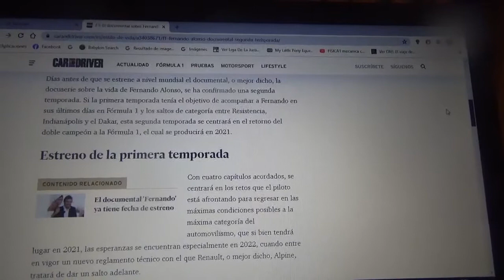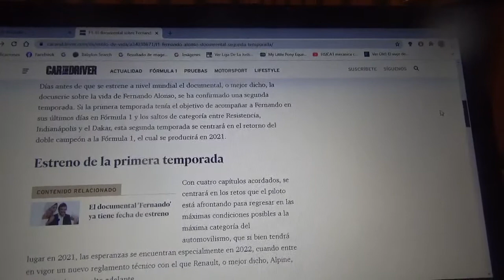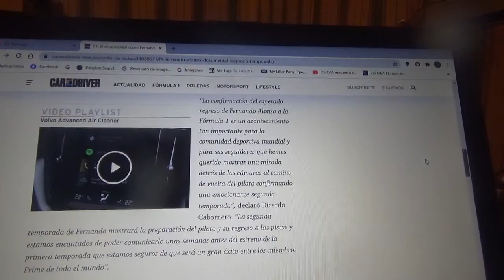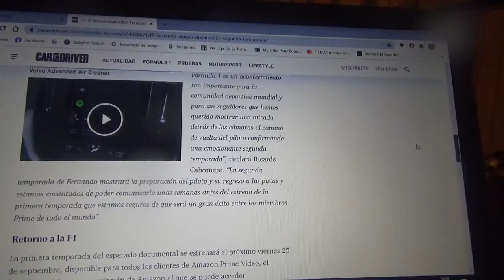La nueva serie documental sobre Fernando Alonso también poseerá una segunda temporada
Esta se enfocará en el regreso del automovilista asturiano a la Fórmula 1 en la Temporada 2021 y esta nueva serie documental digital se estrenará a través de Amazon Prime Video el próximo día viernes 25 de Septiembre